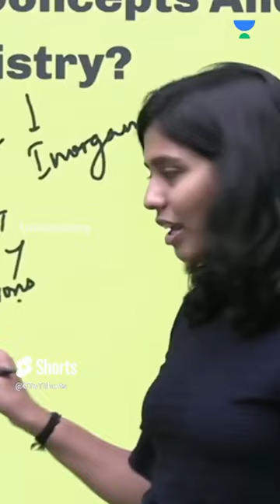NEET 2024- Creative strategies to captivate knowledge👏 Karthika Nair